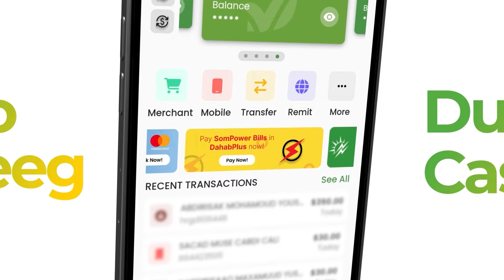"Haddii doorashada 2 laga ilaaliyo si wacan ayey u dhacaysa"G/ku xigeenka dhalinyarada ee Waddani